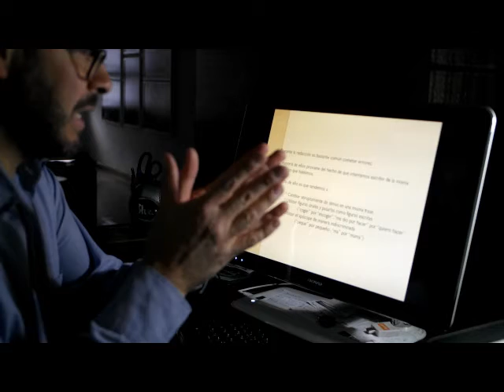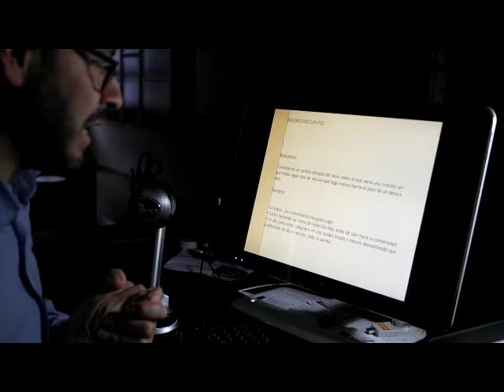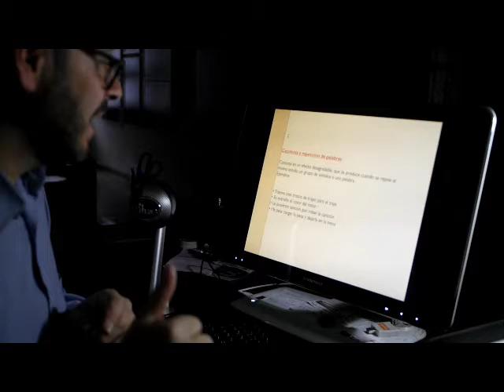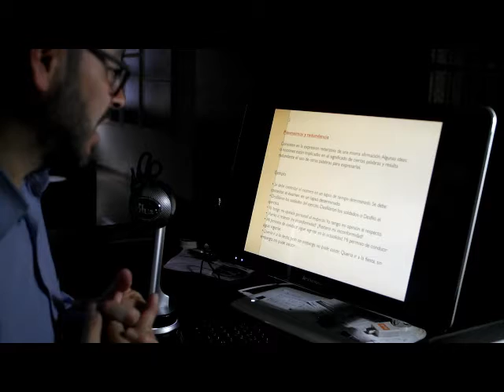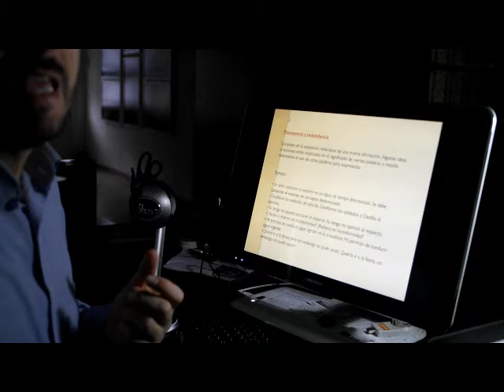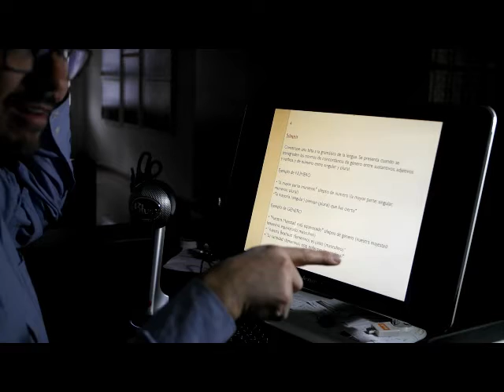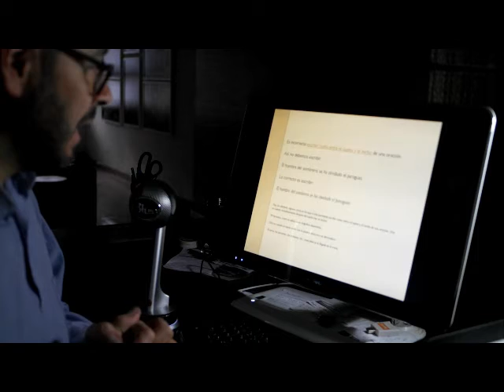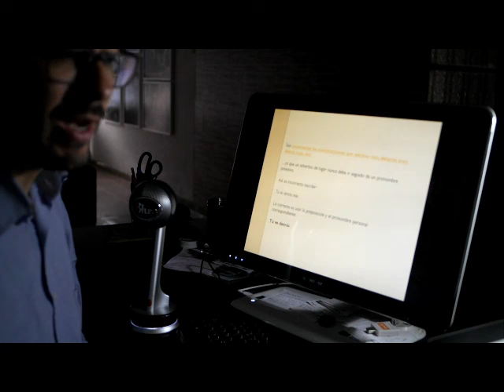Presentación Semana 2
Técnicas de Expresión Oral y Escrita